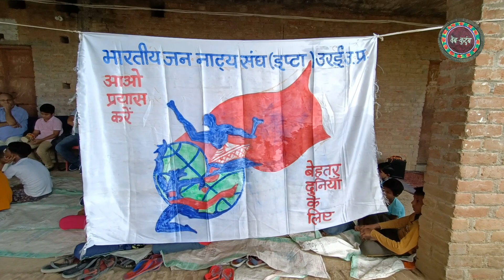रंगमंच पहुंचा गांव | बच्चों ने बिखेरे अभिनय के रंग | Little IPTA Aata की झलकियां | IPTA Plays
दोस्तों, हाल में मेरे गांव में भारतीय जननाट्य संघ (IPTA) की ग्रामीण इकाई लिटिल इप्टा आटा का शुभारंभ हुआ। इस अवसर पर इप्टा उरई महासचिव दीपेन्द्र सिंह द्वारा लिखित एवं निर्देशित नाटक अहिंसा परमो धर्म: का मंचन किया गया। गांव के ही नवोदित बाल रंगकर्मियों ने नाटक में अभिनय के रंग बिखेरे। बच्चों का यह प्रयास आपको कैसा लगा, कमेंट करके बताएं।

Friends, recently in my village Aata, a rural unit (Little IPTA Aata) of the Indian People's Theater Association (IPTA) was inaugurated. The play Ahimsa Paramo Dharma, written and directed by IPTA Orai General Secretary Deepender Singh was staged on the occasion. Child artists of the village spreaded the colors of acting in the play. How did you like this effort of children, tell us by commenting.